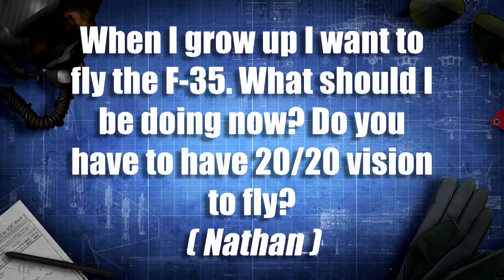Test Pilot Tuesday Episode 13 - Billie Flynn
Lockheed Martin F-35 test pilot Billie Flynn answers the questions, "When I grow up I want to fly the F-35.  What should I be doing now?  Do you have to have 20/20 vision to fly?" Watch the Test Pilot Tuesday playlist for more Q&A with F-35 pilots.